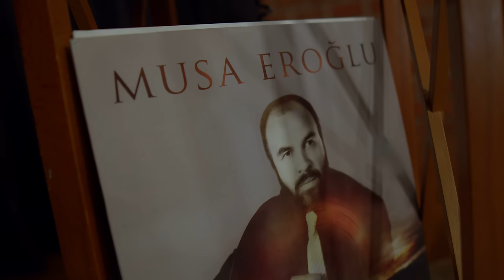Tuğba Çimencan - Kızılcasu Taştı Yine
Söz:Avni Kaysal
Müzik Yönetmeni: Musa Eroğlu
Aranjör:Ahmet Özgül
Kayıt:Studio ASC
Edit-Miks-Mastering:Ahmet Özgül
Klip Yönetmeni-Montaj:Özcan İşbil
Colour:Kafes Medya
Yapım:ASC Prodüksiyon
Yapımcı:Ahmet Özgül
Katkılarından dolayı Hacı Baba Koyuncu'ya teşekkür ederiz.

Bağlama:Sedat Akdağ
Kaval-Sipsi:Ferhat Erdem
Ritimler:Burak Çakır
Bass:İskender Kar
Gitar:Ahmet Özgül

                   KIZILCA SU TAŞTI YİNE
Kızılca su taştı yine sular sığmıyor bendine
Kesme yolum yare gidem, korkarım kıyar kendine

Derdi ne sorun derdi ne gönlüme sorun derdi ne
Benim yarim nerde kalmış,düştüm ayrılık derdine

Derede kızıl ağaçlar menekşeler kenarında
Dilerim felek boğulsun gözlerimin pınarında